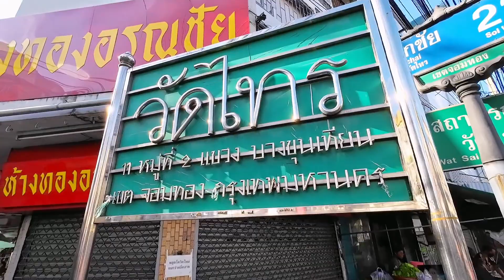Sunday morning market in Bangkok, Wat Sai Khet Chom Thong Market, Bangkok